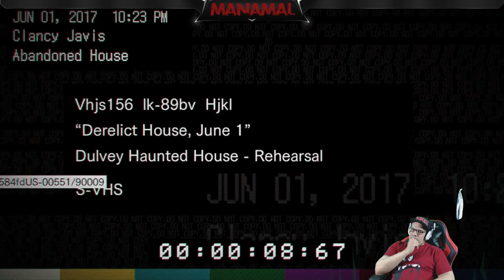Resident Evil 7 Biohazard - E3 2016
I just hit 52K subs this weekend and I wanted to say thank you to all my FanAmals.

ManAmal's Stream/Chat Rule: Don't be a dick. No Racism, No CAPS, No advertising of your channel, immediate Ban, Sexism, Personal Insults, Harassment, etc. Be civil, please.

Run Dat Sh#t!!!